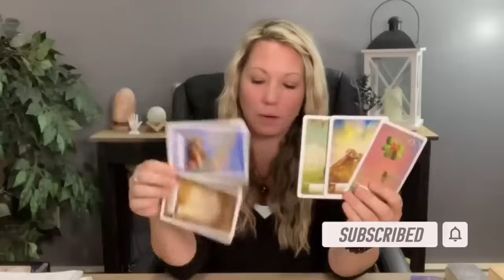Virgo ♍️ All The Things You Said… Running Through Their Head 😵‍💫 Love Tarot Reading July